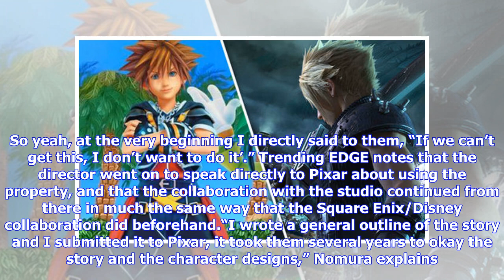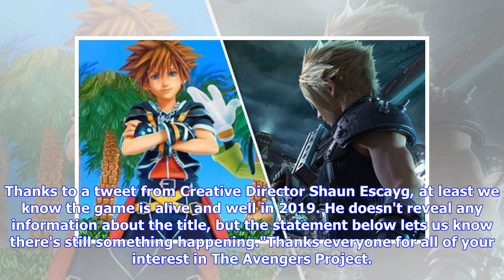Square Enix news: Kingdom Hearts 3, Final Fantasy 7 Remake, Avengers Game in 2019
SQUARE ENIX is close to releasing its next big RPG - Kingdom Hearts 3 - and there have been more small updates regarding Final Fantasy 7 and Avengers, too. Square Enix news: Kingdom Hearts 3, Final Fantasy 7 Remake, Avengers Game in 2019 (Pic: SQUARE ENIX) We're finally here - the month that Kingdom Hearts 3 releases!It's been years in the making, but January 29, 2019 will finally see Kingdom Hearts III hit shelves. But news that came to light this week reveals that there were some very specific...